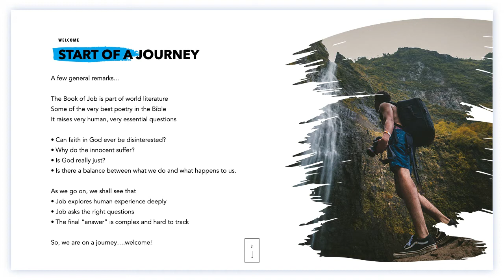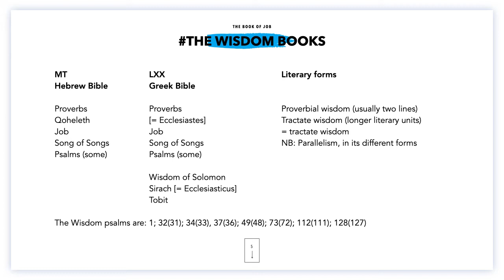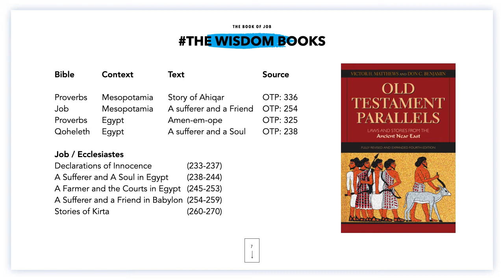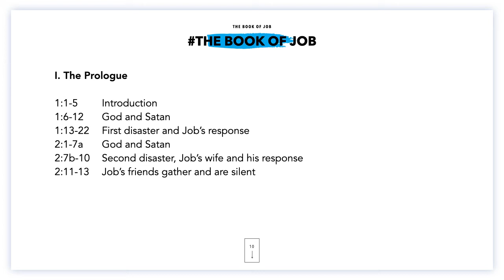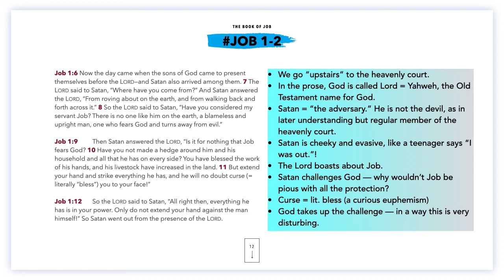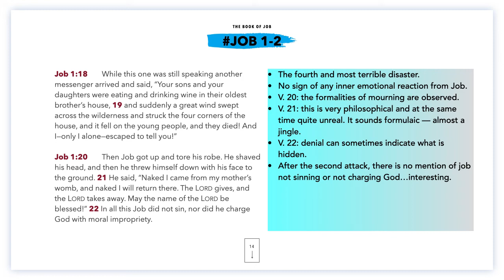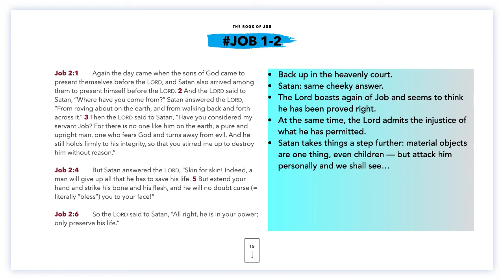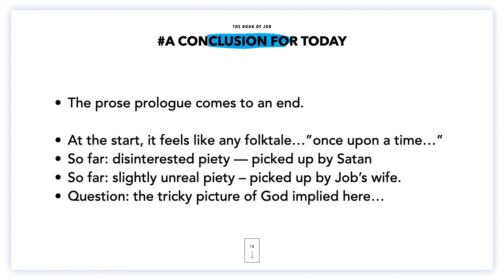01 Job Lusk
An introductory lecture on the book of Job. Written and presented by Kieran J. O'Mahony, OSA.